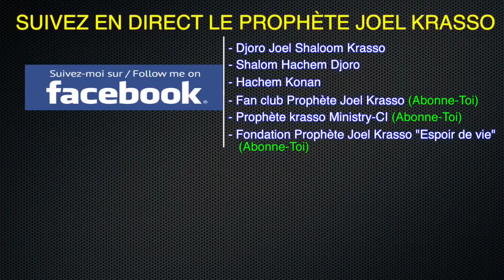Prophète Joel Krasso "Dieu honore sa promesse" DIM 08 OCT 2017